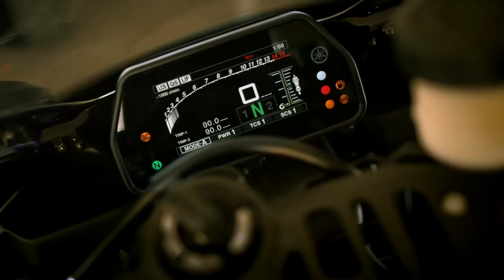R1M Where We Started (feat. Jex)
This is a compilation video of YAMAHA YZF R1 featuring the song where we started by Lost Sky.